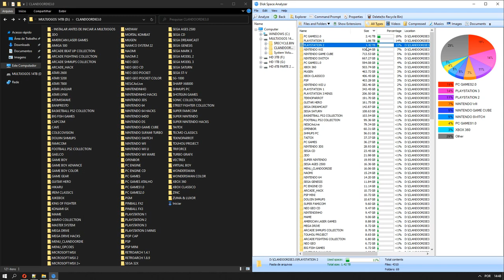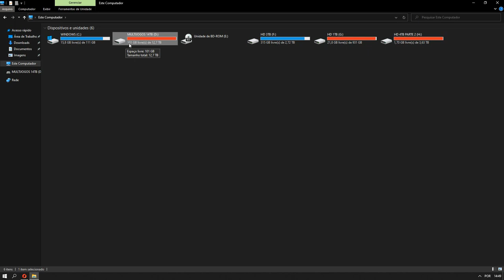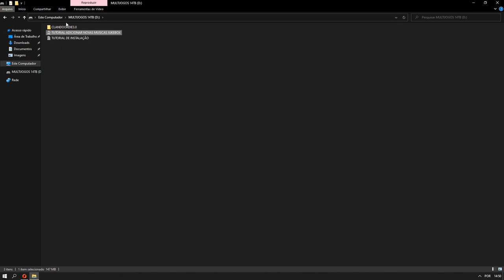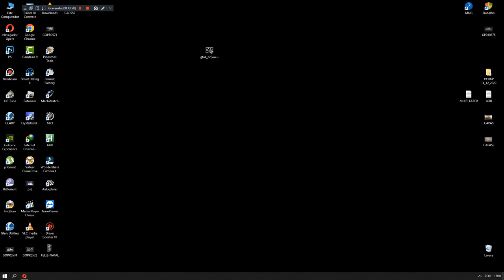APRESENTAÇÃO SISTEMA MULTIJOGOS DE 14TB ( KLAUS )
No vídeo de hoje irei apresentar o trabalho que fiz para o Klaus.
Projeto feito em AdvMenu Plus.